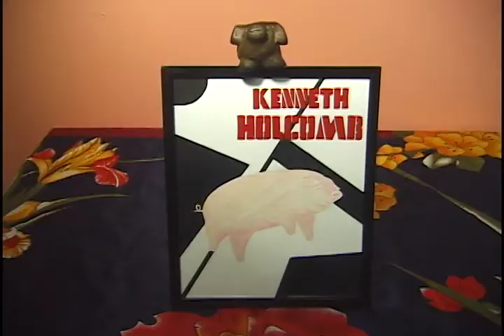Kenneth Holcomb III On Call...